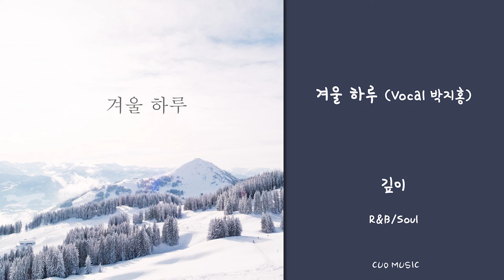[Official Audio] 깊이 - 겨울 하루 (Vocal 박지홍)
문득 눈 내리는 어느날  경이로운 풍경에 감탄을 금치 못했던 적이 있습니다.
새삼스럽게 다가온 겨울의 경이로움을 노래에 담아보았습니다.

[CREDIT]

1.겨울 하루 (Vocal 박지홍)
Composed & Written & Arranged by 배하민, 박지홍
Vocal 박지홍
Piano 배하민
Bass 황태웅
Orchestrated by 배하민
MIDI Programmed by 배하민
Mixed & Mastered by 배하민

2.겨울 하루 (Inst.)
Composed & Arranged by 배하민, 박지홍
Piano 배하민
Bass 황태웅
Orchestrated by 배하민